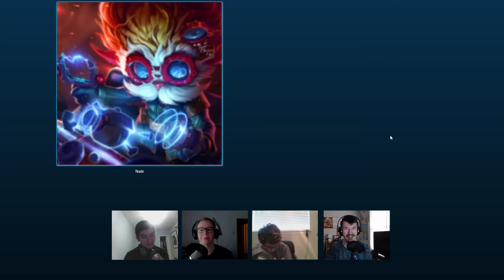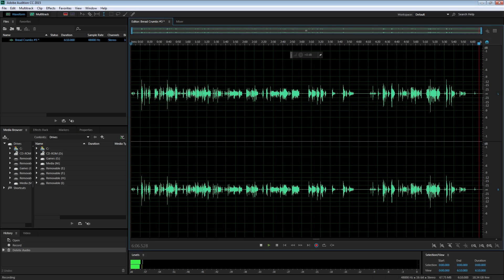Bread Crumbs | #3 - The Pigeon Legion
Spending a lot of this episode discussing things relevant to our group. Somehow it turned into talk about lucid dreams, and other random stuff, but I think that's to be expected at this point.
Do you enjoy my content, and want to offer support? Consider leaving a tip!